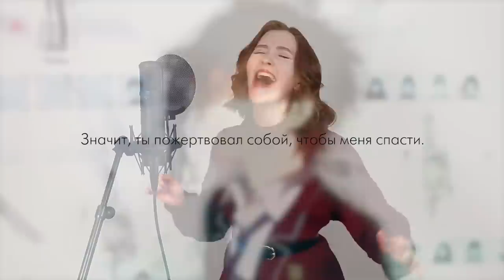[Guilty Crown ED 2 RUS FULL] Kokuhaku (Cover by Sati Akura)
✿ STREAM or PURCHASE:
Anime: Guilty Crown // ギルティクラウン // Корона грешника // Корона вины

Video: Sati Akura

Intro:
Animation - Epistafy

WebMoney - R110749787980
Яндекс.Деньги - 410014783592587